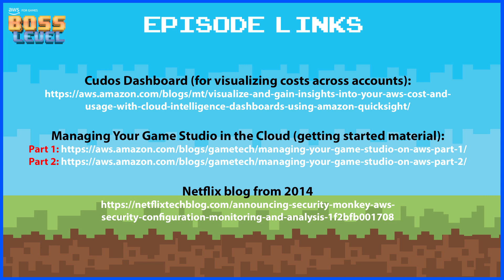AWS Boss Level Podcast - Episode 2 - Multi-Account Strategies for Game Studios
Most, if not all, documentation on AWS today is focused on a single account strategy. This approach can create significant risk for customer workloads by exposing the to issues such as account-wide configuration changes, shared service quotas across workloads, the need for complex IAM policies to secure workloads, among others. Furthermore, it becomes increasingly
more difficult for customers to move from a single-account strategy to a multi-account strategy as their footprint grows on AWS.

On this episode of Boss Level, Tim Bruce, Senior Solutions Architect, Dominic Mills, Senior Solutions Architect, Gabriel Batista, Solutions Architect, and Karthik Odapally, Principal Solutions Architect, join AWS's Principal Evangelist for video games, Chris Melissinos, to discuss best practices for developers establishing a multi-account strategy early in their AWS journey, how they can gain greater control and insights over their workloads while properly shrinking blast zones and simplifying security.

*EPISODE LINKS*

Cudos Dashboard (for visualizing costs across accounts):

Managing Your Game Studio in the Cloud (getting started material):
o Part 1
o Part 2